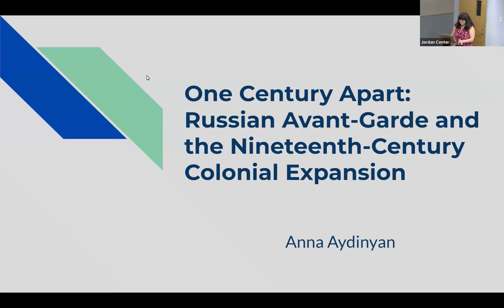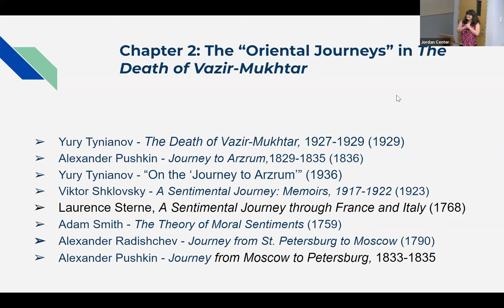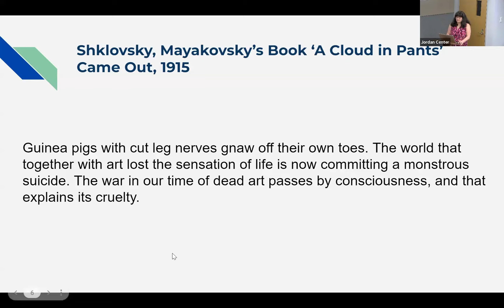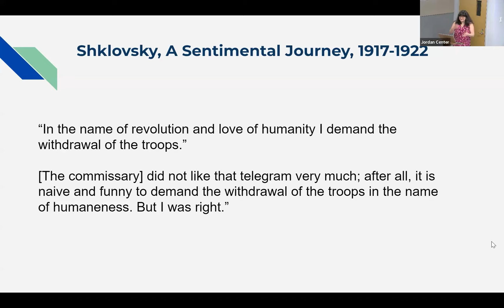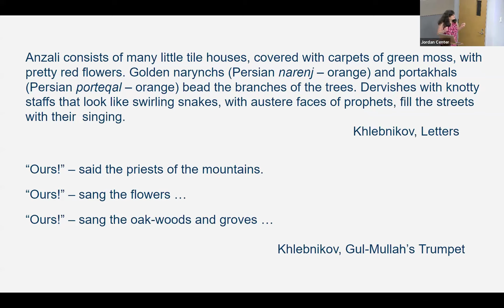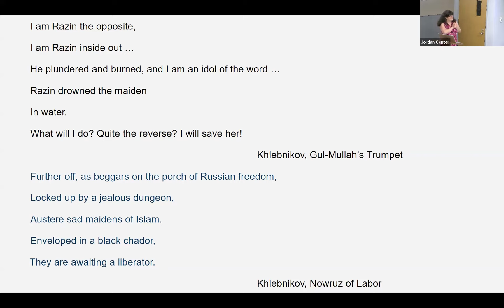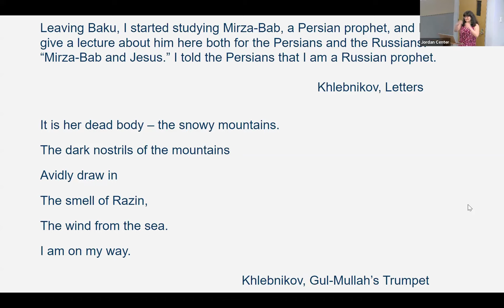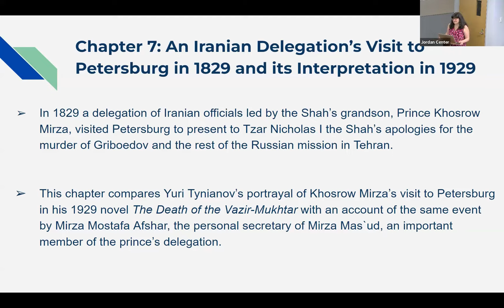Anna Aydinyan: One Century Apart - Russian Avant Garde and the Nineteenth Century Colonial Expansion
Presenting her book Formalists against Imperialism: The Death of Vazir-Mukhtar and Russian Orientalism (2022), Anna Aydinyan will concentrate on the relationship between the Russian Avant-Garde of the 1920s and cultural tendencies of the 1820s. At the beginning of the twentieth century, Russian poets, writers and literary scholars critically reexamined nineteenth-century literature in its connection with Russia’s imperial expansion. The most important of these reevaluations was Yuri Tynianov’s 1929 novel The Death of Vazir-Mukhtar. It explored the phenomenon of Russian Orientalism through a parody of the nineteenth-century texts. The novel underscores the role of the romantic nationalism of Pushkin’s and Griboedov’s generation in its imperial projects. It also examines the legacy of the ideas of the Enlightenment in the cultural and political discourse of the early nineteenth century. While Tynianov’s novel reveals the interconnectedness between literary Orientalism and imperial expansion, his fellow formalist Shklovsky’s memoirs Sentimental Journey: Memoirs 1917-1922 openly denounces imperialism. The formalists expressed their moral involvement in the problem by alluding to the late eighteenth-century Enlightenment to which they “offered their hands over the head of the XIX century.”

Anna Aydinyan is an Associate Professor of Russian at Kenyon College, OH